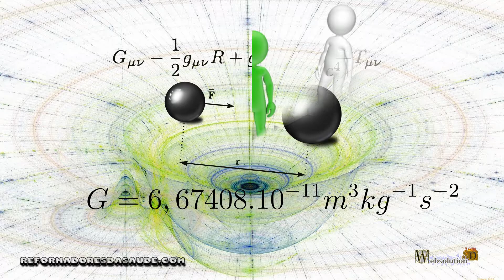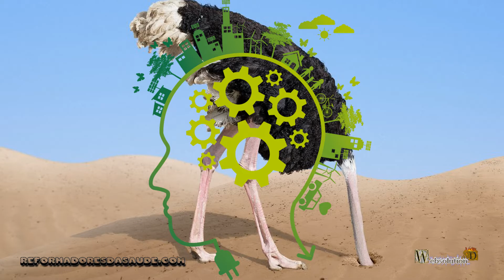A verdade sobre o rebelde sem causa - FAR-E0012-P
A primeira coisa que devemos entender, é o que é o termo "causa", no sentido em que estamos observando é o conceito de um fundamento crítico, criterioso e analítico que gerencia um trabalho ou organização para resolver um problema.
Podemos citar por exemplo o direito do trabalho, no século 19 com a Revolução Industrial, os trabalhadores eram explorados de maneira desumana que ocasionava a destruição da saúde dos trabalhadores. Então, foi gerado uma revolução, que buscava conscientizar e melhorar os direitos trabalhistas.
Com diversos pensadores, que desenvolviam normas que se adequassem com justiça,  entre o empregador e o empregado. Estas normas de justiça eram a causa que provocava rebeldia contra o sistema, porém buscavam a melhoria do sistema .
Quando citamos rebeldes sem causa, estamos citando a rebeldia sem uma causa criteriosa, fundamentada e analítica para melhora do sistema.